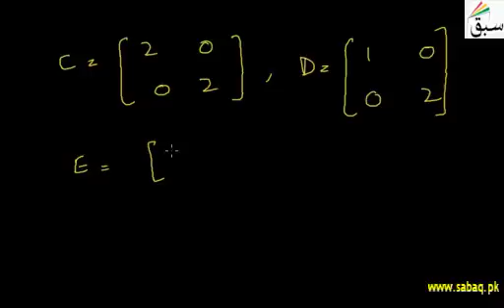Scalar Matrices : Subscribe Our Channel : Hindi / Urdu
First Time On Internet Online Lecture  :  Maths
Stay Blessed
online maths lecture for 1st year : Chapter 1
And if you want to see live TV channels visir our